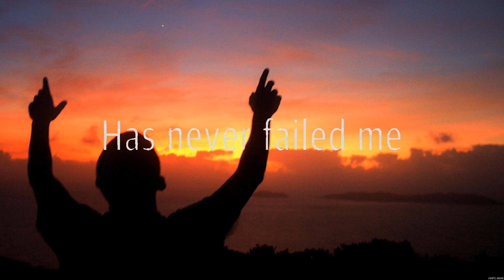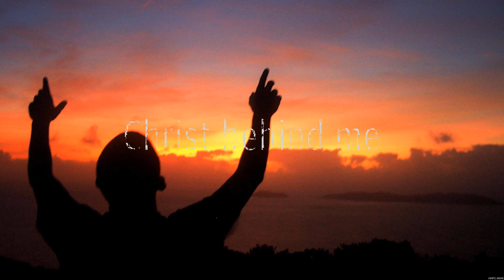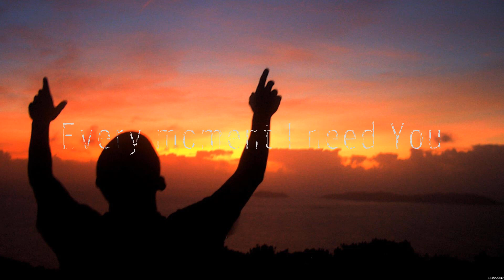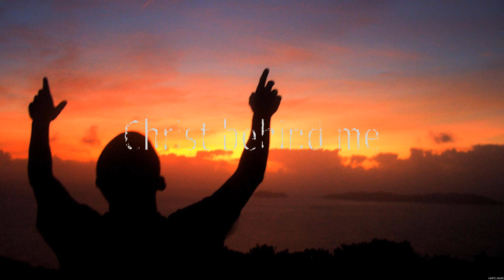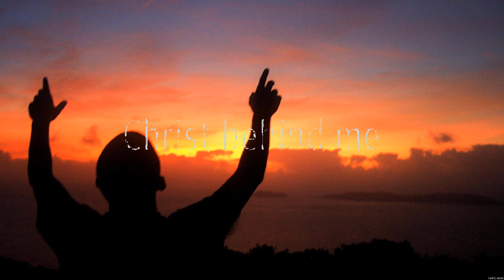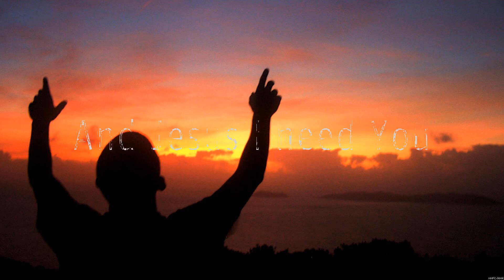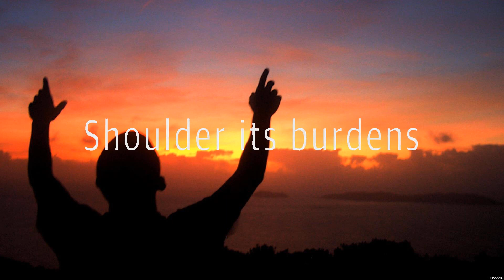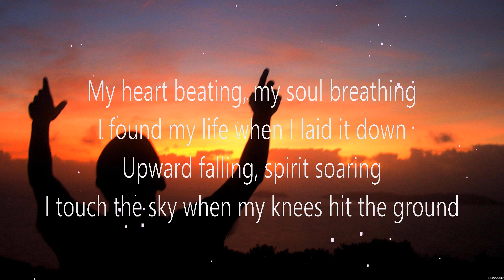Hillsong Worship - Jesus I Need You (Lyrics) HILLSONG UNITED, Hillsong Worship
1. Hillsong Worship - Jesus I Need You
2. HILLSONG UNITED - Touch The Sky
3. Hillsong Worship - Jesus I Need You
4. Praise Your Name
5. HILLSONG UNITED - Touch The Sky